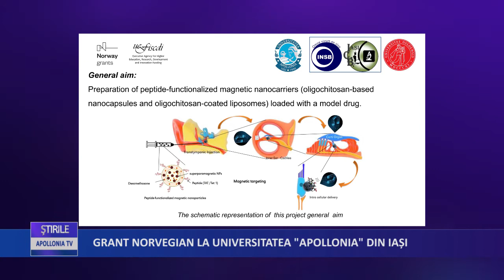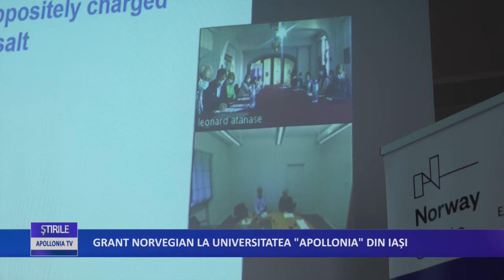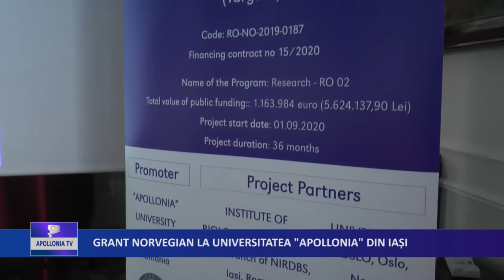Grant norvegian la Universitatea „Apollonia” din Iași